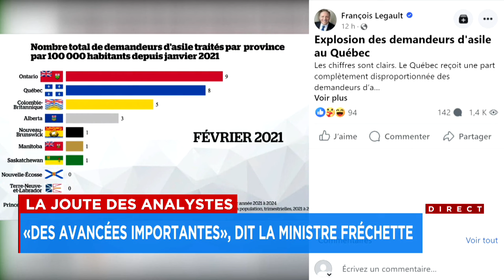La Joute des analystes du vendredi 10 mai 2024 (Première partie)